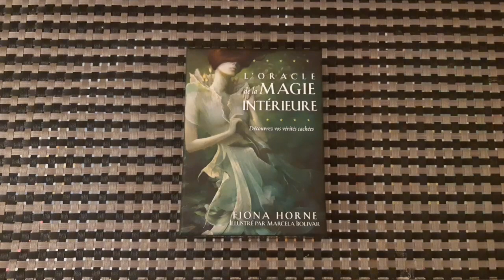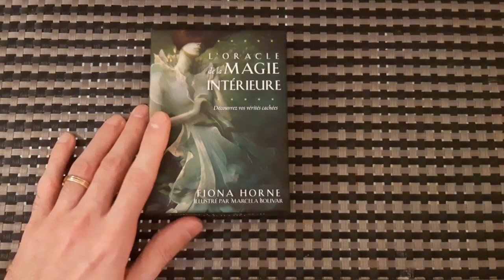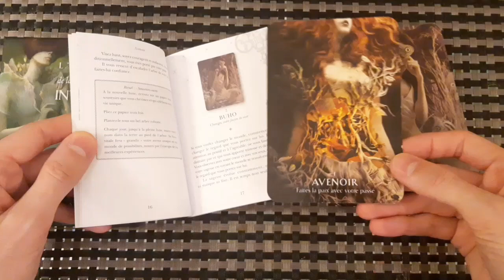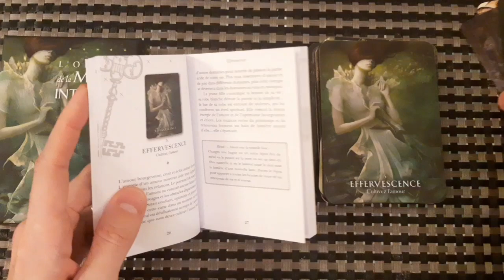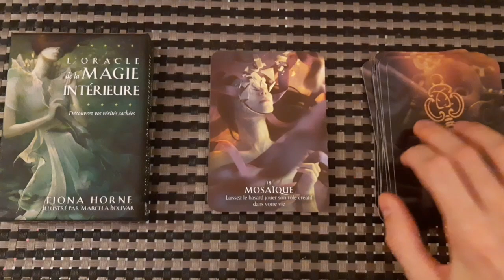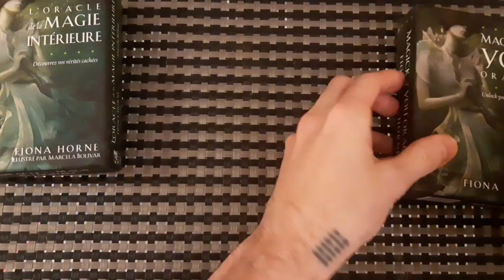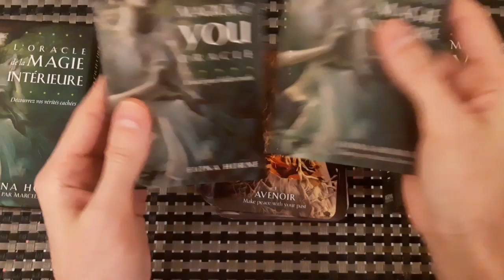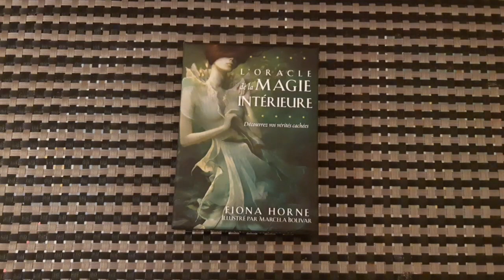REVIEW - L'Oracle de la magie intérieure / Magick of you oracle - Fiona Horne & Marcela Bolivar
Bonjour

Soyez bénis !